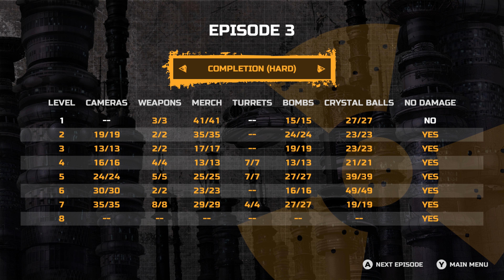Duke Nukem 1 & 2 Remastered - Duke Nukem 2 - Episode 3: Level 8 (2023) [Evercade] | 4K/60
Get a deep dive into the new Duke Nukem 1 & 2 Remastered collections for Evercade, including a breakdown of what you can expect, improvements made to the platformer games, and the addition of special features. The Duke Nukem Collection 1 features Duke Nukem 1+2 Remastered and Duke Nukem 3D: Total Meltdown. The Duke Nukem Collection 2 features Duke Nukem: Time to Kill, Duke Nukem: Land of the Babes, and Duke Nukem Advance. Duke Nukem 1 & 2 Remastered is developed by Blaze Entertainment.